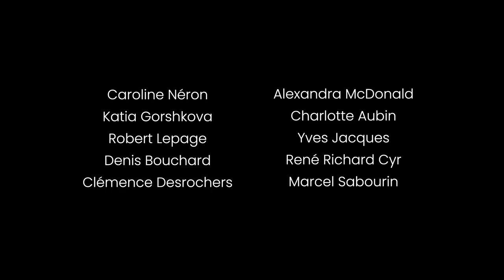Testament | Un film de Denys Arcand | Au cinéma dès le 4 octobre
Dans une ère de rectitude politique, d’évolution identitaire, de protestations, de scandales culturels, de militantisme, de tempêtes médiatiques et autres contestations, un homme âgé ayant perdu la foi en l’humanité est à la recherche de nouveaux repères qui pourraient l’apaiser.

Scénarisé et réalisé par Denys Arcand
Produit par Denise Robert